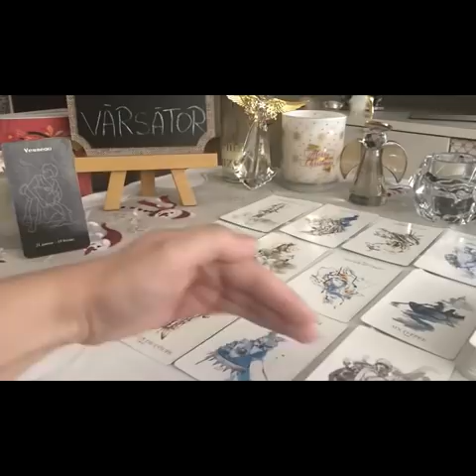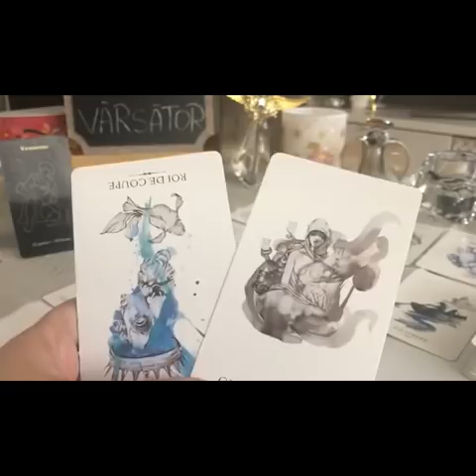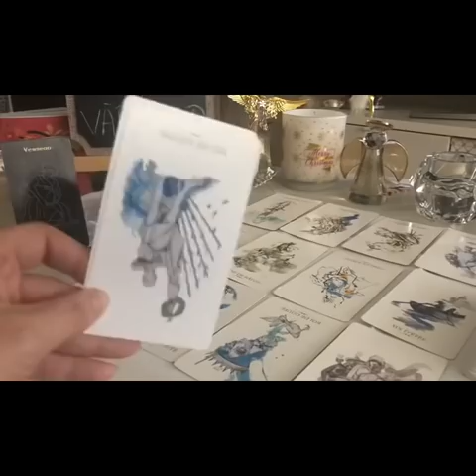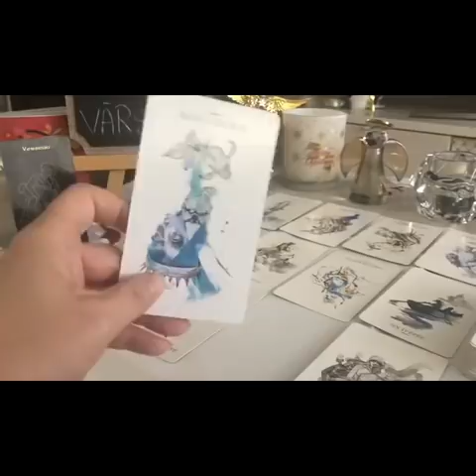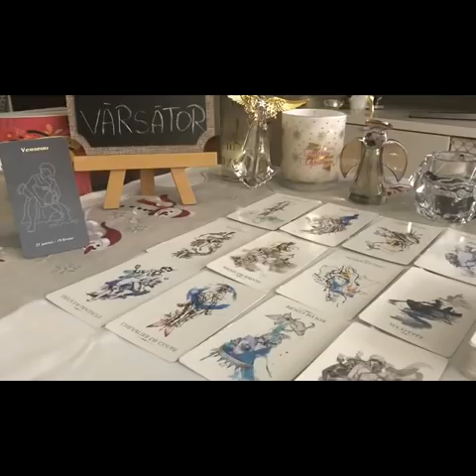VĂRSĂTOR ♒️ IANUARIE 2019